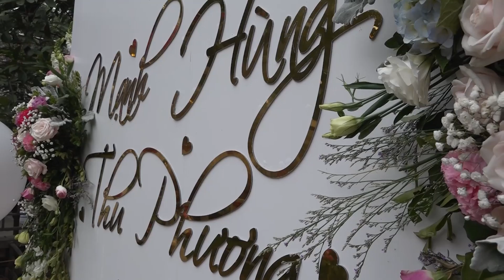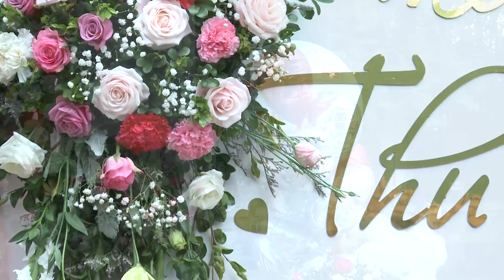ĐÁM CƯỚI ĐẸP MẠNH HÙNG - THU PHƯƠNG ( TIỆC CƯỚI PHẦN 1 - TỀ LỖ - YÊN LẠC - VĨNH PHÚC )